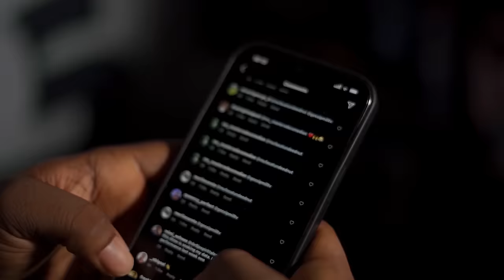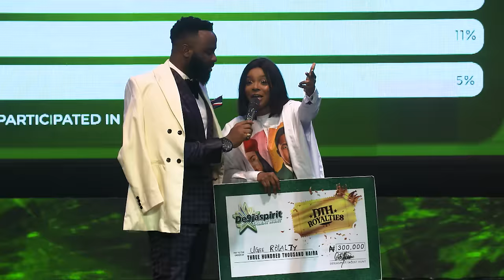DTH Episode 9 (Semi-Finals) - De9jaSpirit Talent Hunt Season 2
It's the Semi-Finals of Nigeria's Biggest Non-Segmented Talent Show, De9jaSpirit Talent Hunt Season 2. Just 1 more performance before the finals and birth of the most talented Nigerian for this season.

You can vote for your favorite on DTH App Right now.

Let us know who you are rooting for in the comment section.

Host for this Season: Vj Adams
Judges: Ik Ogbonna, Ini Edo, Liquorose & Dr. Sid.

De9jaSpirit Talent Hunt Season 2 will be shown every Tuesday from August 30th, 2022, at 8pm (WAT) on Soundcity Tv,  Dstv Channel 327, and Gotv Channel 75, 8pm (WAT).

Also, every Saturday from September 3, 2022, at 7pm (WAT) on Wazobia TV, Dstv Channel 259, and Gotv Channel 98 at 7pm (WAT). StarTimes TV Channel 195, 7pm (WAT).